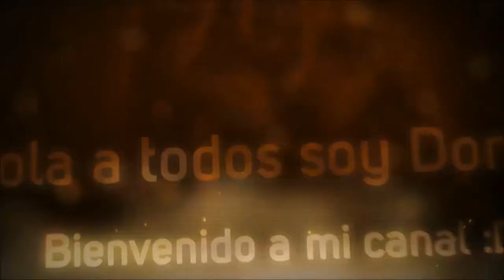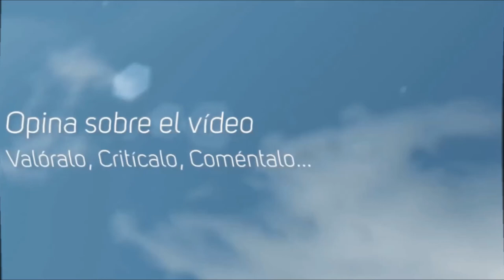God of Pixel #10 WTF!! Voy a Morir sin saber quién me Mata?!